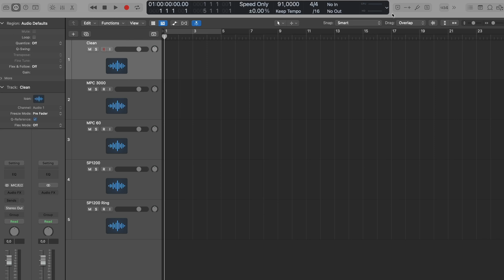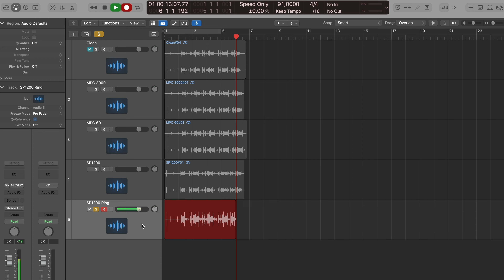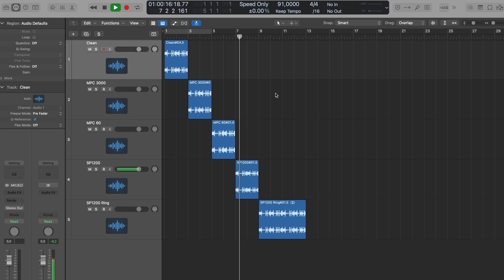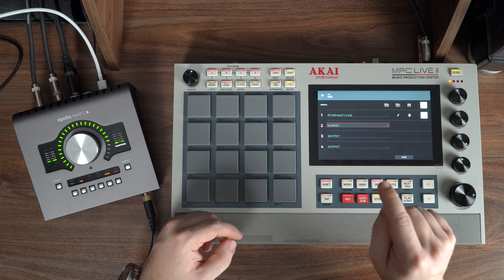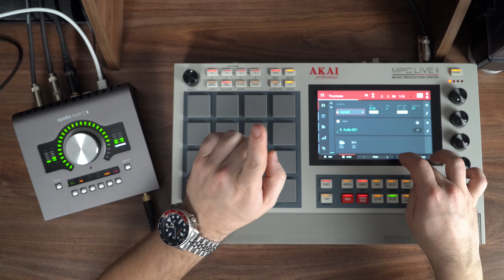LO-FI HIP-HOP Как сделать винтажный звук на MPC Live 2, One, X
➡️ПОДДЕРЖИТЕ РАБОТУ КАНАЛА🤘🏼

Сегодня мы говорим о LO FI HIP-HOP и как его сделать. Принципы похожие во всех программах, но сегодня мы сосредоточимся на MPC Live 2 / One / X. На этих сэмплерах очень просто добиться того самого винтажного звука. Даже без использования Roland SP 404😉

00:00 - Винтаж, сранвение
05:51 - Lo-fi плагины и эффекты